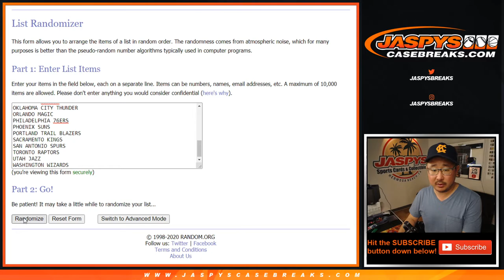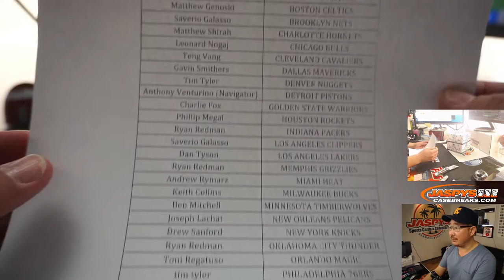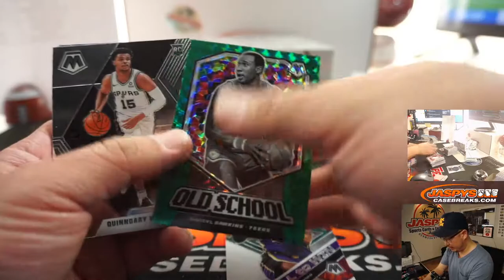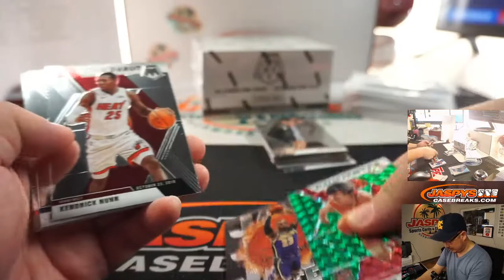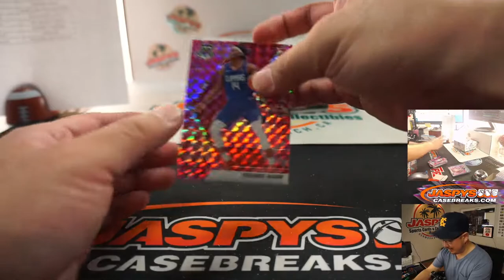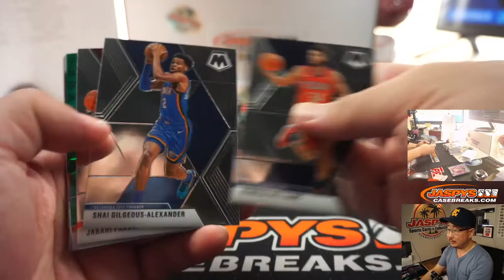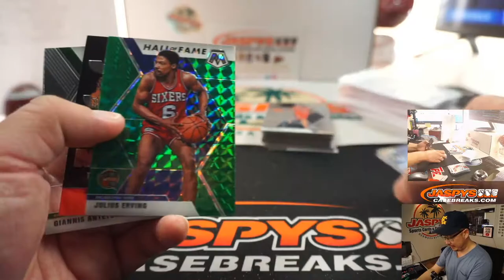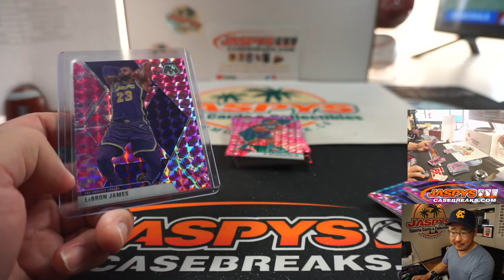Sa, 06.27.20 || 2Box (Cello) RT #19 || 2019-20 Panini Mosaic Basketball (NBA)